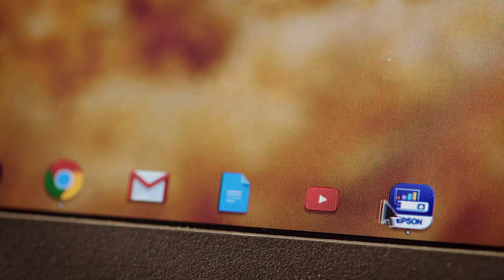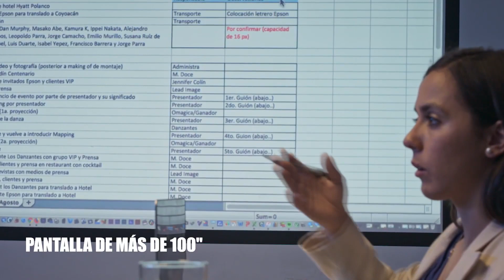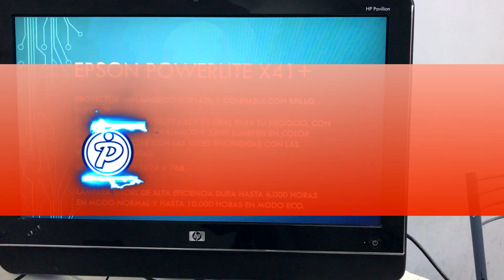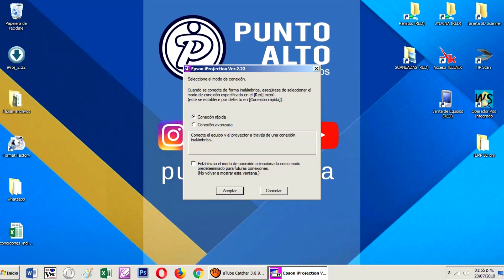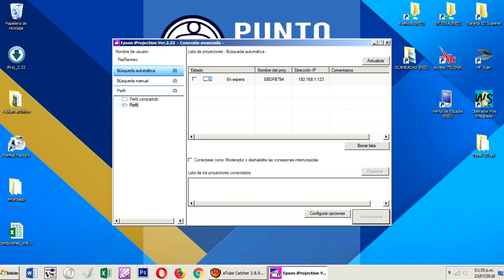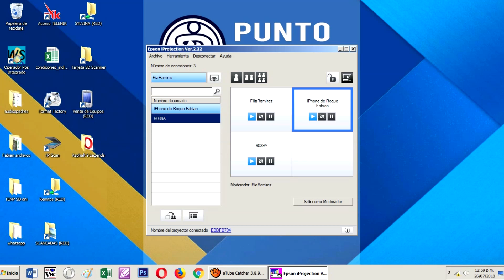Poyector WIFI EPSON Powerlite X41+ Inalámbrico Revisado y tutorial | Español 🐊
Poyector EPSON X41+ Inalámbrico Revisado Español

0:00 - INICIO
0:36 - Presentación
1:38 - Contenido empaque
1:53 - Conexiones
2:39 - USB Display
3:29 - Conexion WIFI
4:25 - Conexión WIFI Básico
Aprovecha estas ofertas en AMAZON
SAMSUNG EVO Select + adaptador microSDXC de 128 GB, 130 MB/s, Full HD y 4 K UHD, UHS-I, U3, A2, V30 (MB-ME128KA/AM)

La mejor camara para vlogs Sony Alpha ZV-E10

NUESTRAS REDES
QUE HAY EN EL VIDEO
FUNCIONES BASICAS
WIFI PROYECCION
IPROJECTION app para conexion a proyectores EPSON
USB DISPLAY
y mas ...